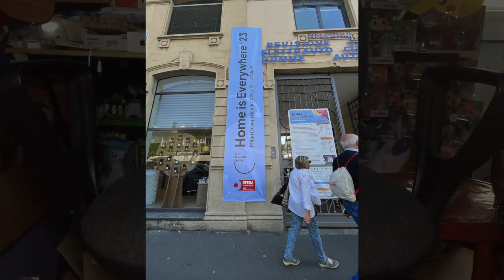the Playful Living A casa Ovunque fuori salone 2023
ecco che ritorniamo a casa ovunque e andiamo a vedere le cose più belle

Nuovo shop canale